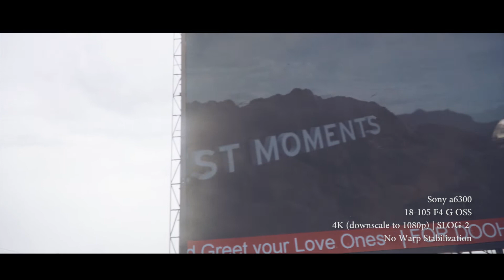"Road" - Sony A6300 + 18-105 SLOG-2 4K Video Review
Video montage of my travel from home to office. I used my Sony A6300 + 18-105mm F4 G OSS Lens. The video was downscale from 4k to 1080p.